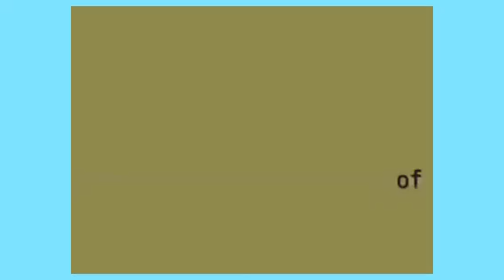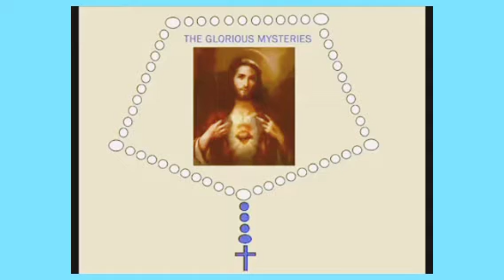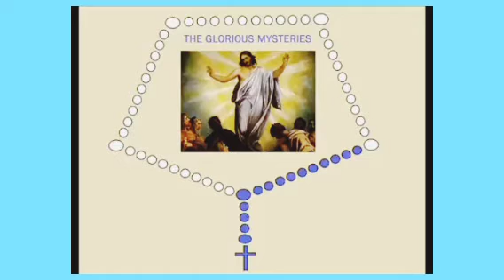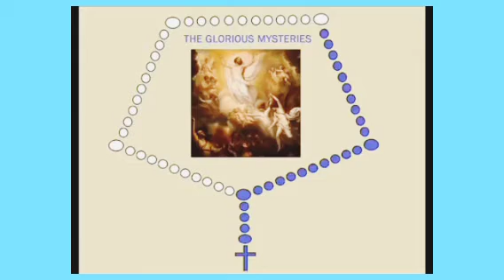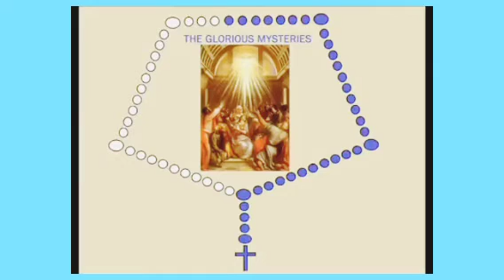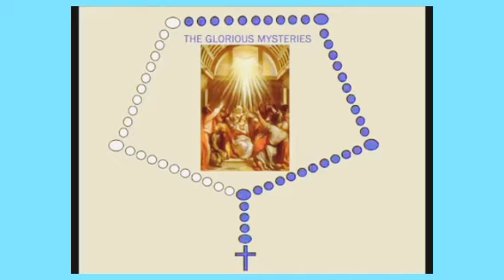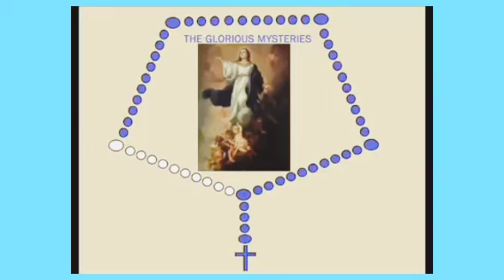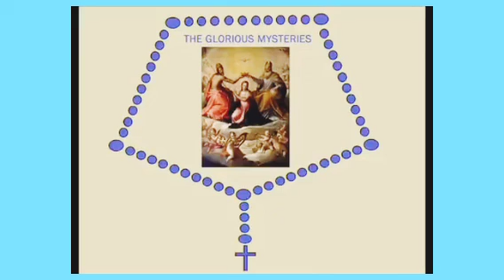Virtual Rosary - The Glorious Mysteries (Wednesdays and Sundays)